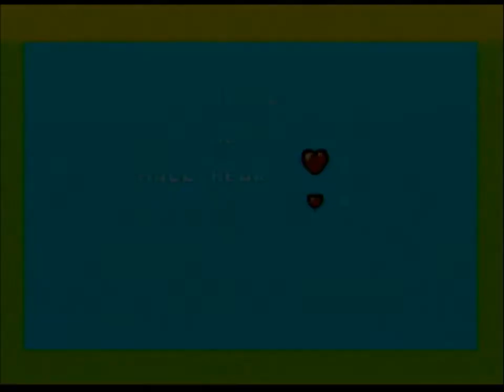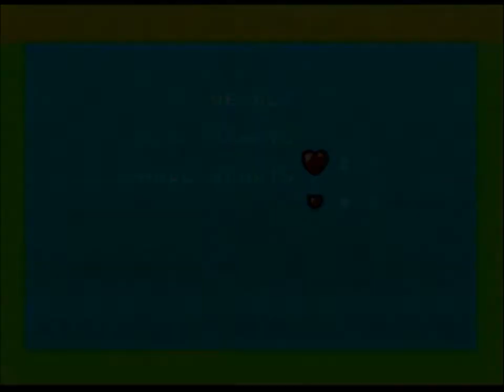Tom and Jerry - The Movie [1993] (SEGA Game Gear) Antonio's Video Games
Tom and Jerry: The Movie (トム＆ジェリー ザ ムービー)  is a 1993 Sega Game Gear platform game based on the film with the same name.